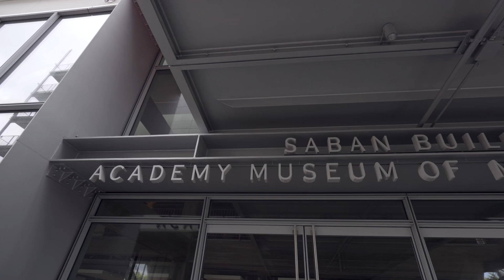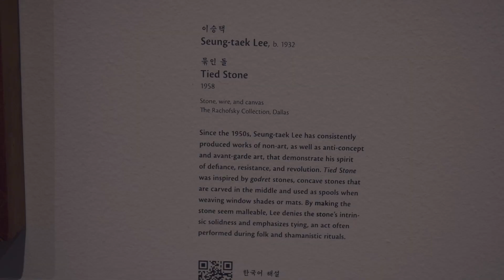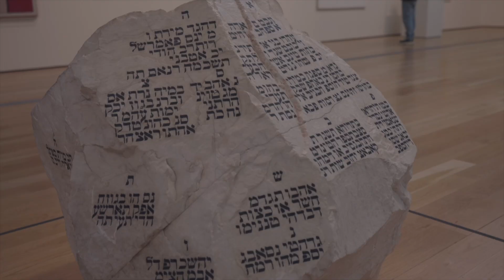毕加索作品满满一屋子！洛杉矶艺术博物馆：一个文化遗产的宝库 | LA County Museum of Art & little Tokyo | LA Downtown 一日游～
洛杉矶艺术博物馆、小东京，都非常值得去！

时间轴：
0:00 开场
0:30 洛杉矶艺术博物馆
2:00 解放黑奴
2:38 现代艺术
5:05 整个厅的毕加索
8:01 小东京